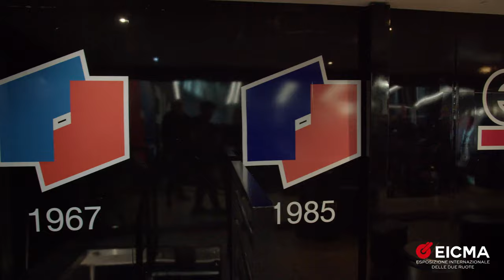EICMA2023 - Intervista Marco Pannunzio